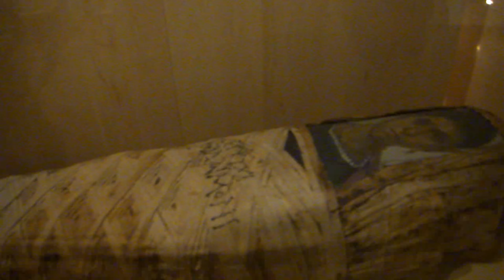Louvre Museum Paris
27 Dec 2015 - This was our last day in Paris, we went to the Louvre museum right before our flight.  That place was amazing!